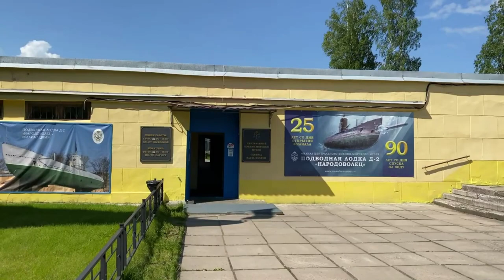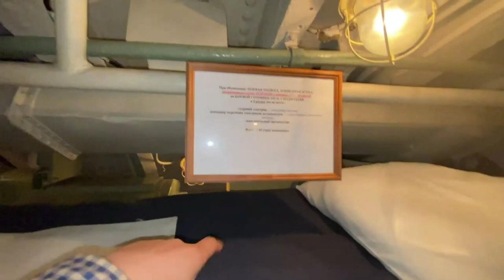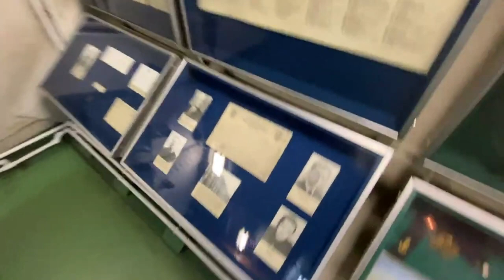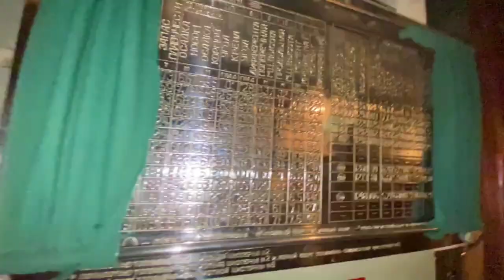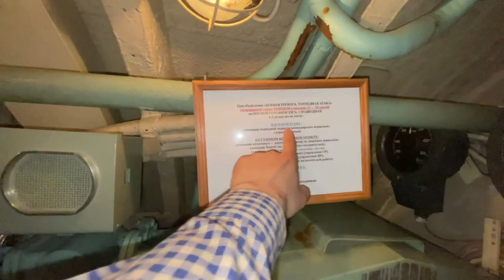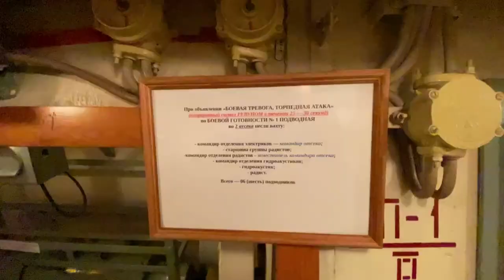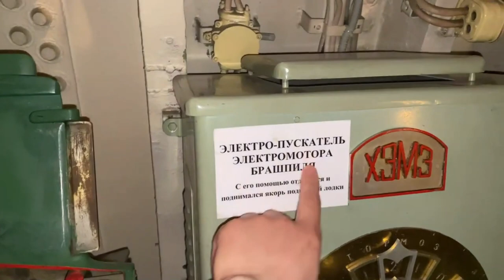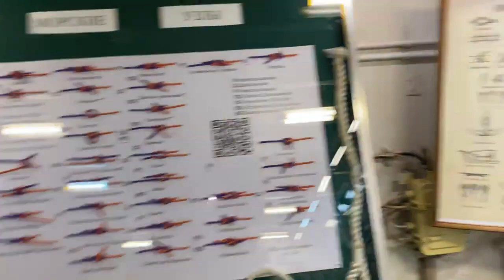Oleg Kerman - Подводная лодка Д - 2 ( Поход в Музей СПБ пятничный стрим керман олег )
Влог о походе в музей Подводная Лодка Д - 2 от Olega Кермана.
В этом видео можно посмотреть как выглядит подводная лодка внутри, погуляем по ее отсекам и посмотрим как там все устроено.
Поход в Музей Подводная лодка Д-2 Народоволец

Oleg Kerman - Подводная лодка Д 2
Поход в Музей СПБ керман олег влог
программа смак с олегом керманом
смак oleg kerman
Даша Корейка и Oleg Kerman
пятничный стрим )
даша корейка ментос
олег керман привет хабир dance
Oleg Kerman Тётя Мотя 2 dance
Oleg Kerman Девочка Уфф
здравствуйте оoleg kerman
Моя реакция когда Oleg kerman играет в Last of Us на сложности реализм
керман нарезка стримов
Oleg Kerman - Дядя Лео
Oleg Kerman Я Ведьмак !
detroit become oleg kerman )
Oleg Kerman Три Шестёрки
Керман 666 в гостях санек
олег керман
Oleg Kerman - Камеру Вырубай
8 бит в гостях санек шлепок
More Plastic feat. Hayve - Feel Alive.mp3

крепим телевизор на стену, повешать телевизор на стену, как повешать телевизор,

мясо по французски, мясо, мясо по-французски, мясо в духовке,

даша корейка, корейка даша, корейка,